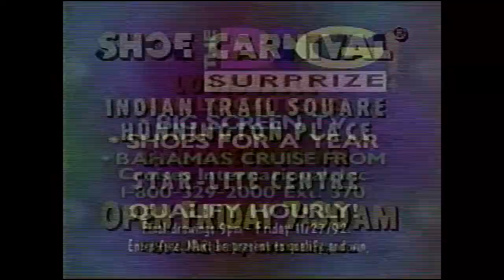1992 Shoe Carnival Commercial